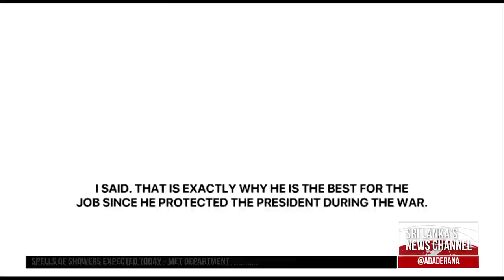Wimal criticizes Attorney General during parliamentary session (English)